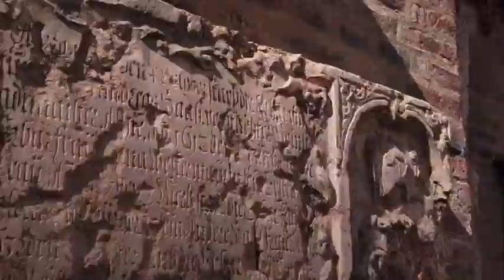সুলতান সালাহউদ্দিন আইয়ুবী | বায়তুল মুকাদ্দাস বিজয় | Life of Salah ad-Din Ayyubi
লাহউদ্দিন আইয়ুবী ছিলেন ইসলামের একজন মহাবীর,
তিনি বায়তুল মুকাদ্দাস জয় করার পর প্রায় তিন হাজার আলেমকে খতম করেন বলে ইতিহাস থেকে জানা যায়।
কিন্তু এটি কি আসলেই সত্য ? আসুন জানি।

সুলতান সালাহউদ্দিন আইয়ুবী।
বায়তুল মুকাদ্দাস বিজয়।
Life of Salah ad-Din Ayyubi
ক্রুসেডারদের বিরুদ্ধে ইসলামের মহাবীর
সেলাহদ্দীন আইয়ুবি
সালাহউদ্দিন আইয়ুবীর ঐতিহাসিক বায়তুল মুকাদ্দাস বিজয়
বায়তুল মুকাদ্দাস বিজয়ের পর খ্রিস্টান বসতিদের ক্ষমা করে দেওয়া হয়
সালাহউদ্দিন আইয়ুবীর জিবন
সালাহউদ্দিন আইয়ুবী কে ছিলেন
সুলতান সালাহউদ্দিন আইয়ুবীর জিবন কাহিনী। #
সুলতান সালাহউদ্দিন আইয়ুবীর বই
সালাহউদ্দিন আইয়ুবী pdf।
সালাহউদ্দিন আইয়ুবীর ইতিহাস
সুলতান সালাহউদ্দিন আইয়ুব
# সালাহউদ্দিন আইয়ুবী জেরুজালেম বিজয়
# ফিলিস্তিনের ইতিহাস
বায়তুল মুকাদ্দাসের ইতিহাস
ইসরায়েলের ইতিহাস
ফিলিস্তিনের ইতিহাস
বায়তুল মুকাদ্দাসের ইতিহাস
ইসরায়েলের ইতিহাস
ইয়াহুদীদের ইতিহাস
ইমাম মাহাদির ইতিহাস
ইশা আ: এর ইতিহাস।

Sultan Salahuddin [R.A] is considered a true leader who saved Jerusalem from European forces in 1187. In addition to his bravery and heroism, Saladin is also known for his tolerance, mercy and justice towards other religions.